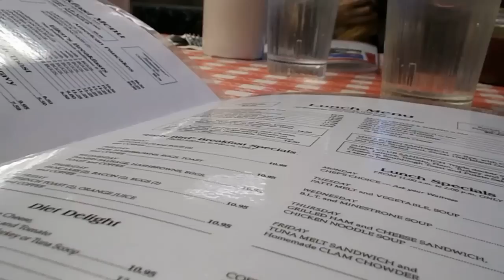Service Dog Access Challenge at Ellen's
At Ellen's in Buelleton, CA.  We love Ellen's and have been going there for years.  This was the first time we had an issue.  Most of the challenge happened before the video started.